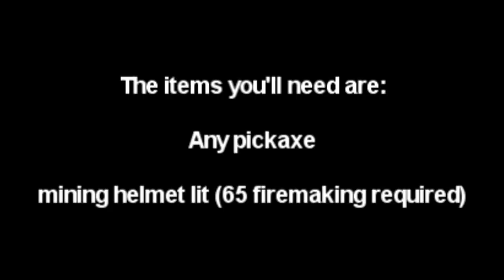[RS] Best Iron Minning spot! Powerminning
Watch in HD for great Experience.

This just a random Runescape guide.I personally think this great and unique minning spot. I also think dropping the ores is a waste of time and banking is way faster and bringing a summon that stores items will help alot. Also join "Are You 42" its great clan chat. I hope this video helps.